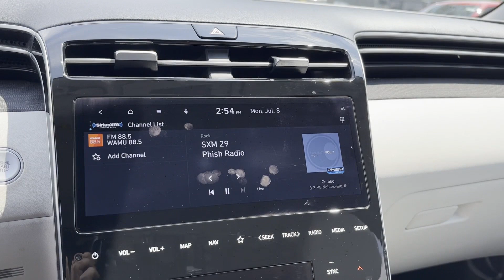Used 2023 Hyundai Tucson Limited Alexandria, Springfield, Fairfax, Arlington, Washington D.C.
2023 Hyundai Tucson Limited 5NMJECAE3PH215013 Video

This 2023 Hyundai Tucson Limited 5NMJECAE3PH215013 is full of phenomenal features such as: